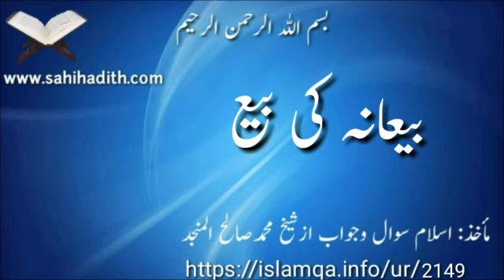بیعانہ کی بیع2149